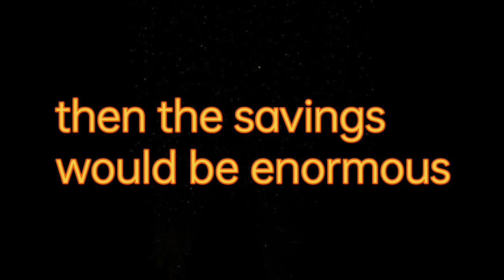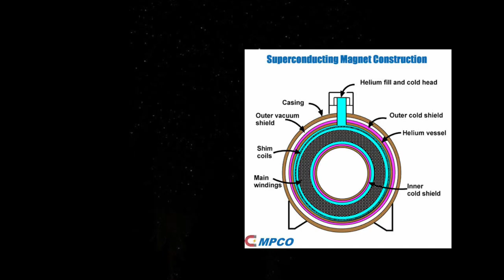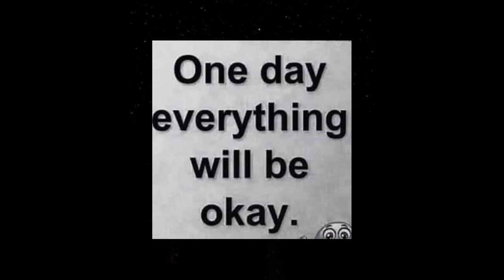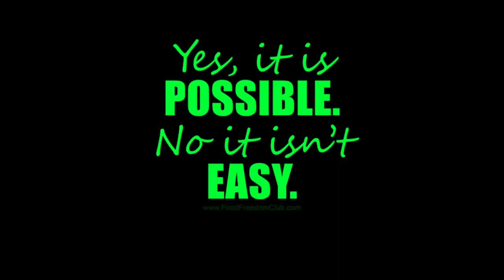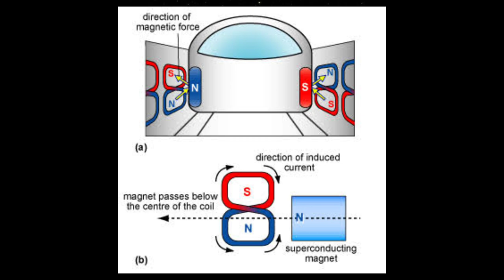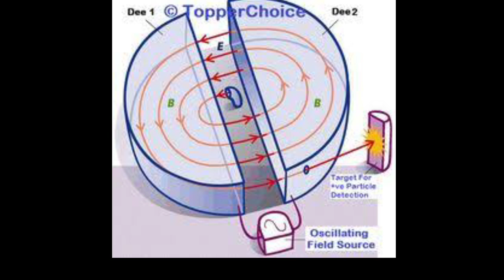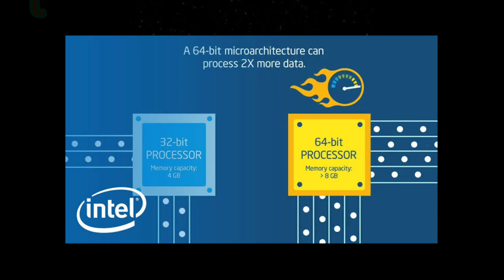Applications of superconductor in animation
in this video I am just going to talking about the applications of superconductors.
1. electricity power transportation
2. magnetic levitation (maglev train)
3. magnetic resonance imaging (MRI)
4. cyclotron & large hadron collider
5. fast electronic switches

viewers queries
1. applications of superconductors,
2. applications of superconductors in telugu,
3. applications of superconductors vati,
4. applications of superconductors